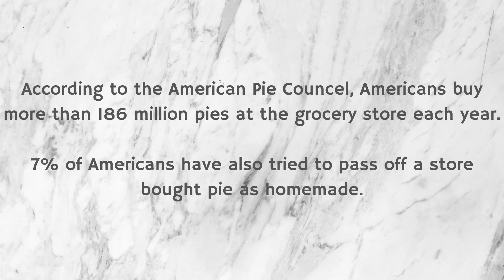Easy Vegetarian Pot Pie Recipe - A Delicous Vegetarian Dinner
This Easy Vegetarian Pot Pie Recipe makes a great Vegetarian make ahead dinner.  The Pot Pie is also a great vegetarian main dish at any Holiday Celebration.  Pot Pie is a comfort food favorite.  As a vegetarian you don't want to miss out on those favorite flavors.  This pot pie is the perfect replacement for that childhood pie.

- Wooden Spoons
- Baking Dishes
- Frying Pan